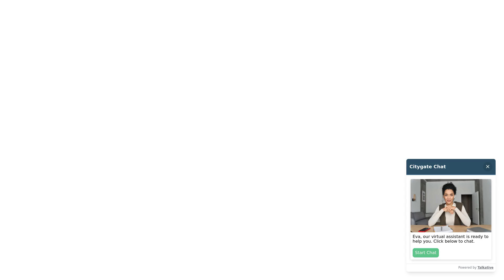SEAT Arona - SE Technology 1.0 TSI 115 PS 7-speed DSG-auto - Citygate SEAT Twickenham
Top Vehicle Features:
⭐ Air Conditioning
⭐ FullLink - Android Auto / Apple CarPlay / Mirror Link
⭐ 17" Alloy Wheels - Dynamic
⭐ Comfort Suspension

Interior:
✅ Connectivity Pack Plus
✅ Navigation System with 6.5" Touch Screen Display
✅ Air Conditioning
✅ Bluetooth Audio Streaming with Handsfree System
✅ 2x USB Interface - Aux In
✅ Voice Control
✅ 6 Speakers
✅ Interior Chrome Pack
✅ Interior Ambient Light
✅ Instrument Lighting with Brightness Control
✅ Front & Rear Electric Windows
✅ Dimming Interior Rear View Mirror
✅ Grey Interior Roof
✅ Cloth Upholstery
✅ Two Front & Three Rear Height-Adjustable Headrests
✅ Double Boot Floor
✅ Driver Sunvisor with Mirror & Card Holder
✅ Passenger Sunvisor with Mirror
✅ Cupholders x2 Front Centre Console

Exterior:
✅ Comfort Suspension
✅ Black Window Trim
✅ Front Grille Frame in Chrome
✅ Hidden Exhaust Pipe
✅ Electro-Mechanical Power Steering - Speed-Sensitive

Safety:
✅ Rear Parking Sensors
✅ Twin-Bulb Front Halogen Headlights with Electrical Adjustment
✅ Electrically Adjustable Door Mirrors
✅ Immobiliser
✅ Front Assist
✅ Drivers Airbag
✅ Front Passenger Airbag De-Activation
✅ Front Side & Curtain Airbags

Technical:
✅ Suspension: Comfort Suspension
✅ Power Assisted Steering - Speed Sensitive / Variable: Electro-Mechanical Power Steering - Speed-Sensitive
✅ CO2 (g/km): 114
✅ NOx: 0.028
✅ Standard Euro Emissions: EURO 6
✅ WLTP - CO2 (g/km) - Comb: 139
✅ WLTP - CO2 (g/km) - Comb - TEH: 150
✅ WLTP - CO2 (g/km) - Comb - TEL: 139
✅ WLTP - CO2 (g/km) - Extra High: 147
✅ WLTP - CO2 (g/km) - High: 120
✅ WLTP - CO2 (g/km) - Low: 171
✅ WLTP - CO2 (g/km) - Medium: 132
✅ Catalytic Convertor: Yes
✅ CC: 999
✅ Compression Ratio: 10.5:1
✅ Cylinders: 3
✅ Cylinders: 74.5
✅ Cylinders: 76.4
✅ Engine Layout: FRONT TRANSVERSE
✅ Fuel Delivery: TURBO DIRECT INJECTION
✅ Gears: 7 SPEED
✅ Number of Valves: 12
✅ Transmission: SEMI-AUTO
✅ WLTP - FC (l/100km) - High: 5.3
✅ WLTP - FC (l/100km) - Low: 7.6
✅ WLTP - FC (l/100km) - Medium: 5.8
✅ WLTP - MPG - Comb: 46.3
✅ WLTP - MPG - Comb - TEH: 42.8
✅ WLTP - MPG - Comb - TEL: 46.3
✅ WLTP - MPG - Extra High: 43.5
✅ WLTP - MPG - High: 53.3
✅ WLTP - MPG - Low: 37.2
✅ WLTP - MPG - Medium: 48.7
✅ Alternative Fuel Qualifying: No
✅ Badge Engine CC: 1.0
✅ Badge Power: 115
✅ Coin Description: TSI 115
✅ Coin Series: SE Technology [EZ]
✅ Generation Mark: 1
✅ Special Edition: No
✅ Special Order: No
✅ Vehicle Homologation Class: M1
✅ 0 to 62 mph (secs): 10
✅ Engine Power (BHP): 115
✅ Engine Power (KW): 85
✅ Engine Power (RPM): 5000
✅ Engine Torque (LBS.FT): 148
✅ Engine Torque - MKG: 20.4
✅ Engine Torque (NM): 200
✅ Engine Torque (RPM): 2000
✅ Top Speed (MPH): 118
✅ Emissions Test Cycle: Second Act
✅ Alloys?: Yes
✅ Space Saver?: No
✅ Tyre Size Front: 205/55 R17
✅ Tyre Size Rear: 205/55 R17
✅ Tyre Size Spare: TYRE REPAIR KIT
✅ Wheel Style: DYNAMIC
✅ Wheel Type: 17" ALLOY
✅ Height (mm): 1552
✅ Length (mm): 4138
✅ Wheelbase (mm): 2566
✅ Width (mm): 1780
✅ Fuel Tank Capacity (Litres): 40
✅ Gross Vehicle Weight: 1740
✅ Luggage Capacity (Seats U...